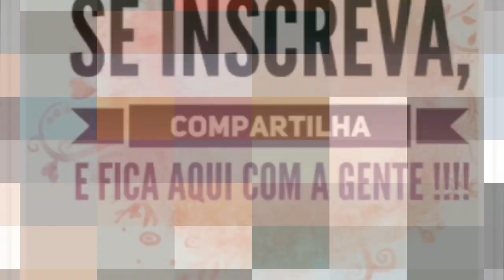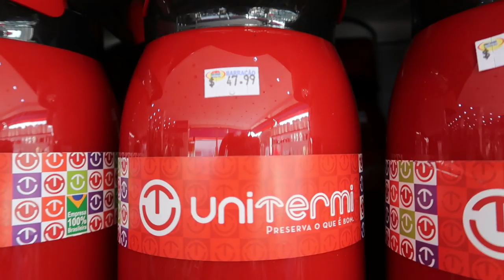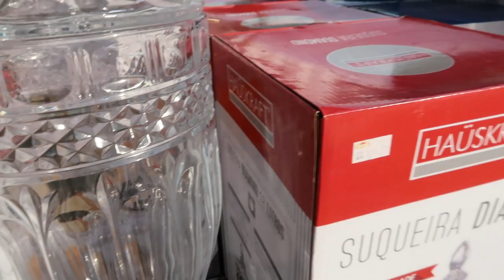COMPRINHAS CHÁ DE BEBÊ - RESULTADOS EXAMES E RECEBI UMA CAIXA TODA PERFUMADA - Por Cah Almeida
ENDEREÇO BARRACÃO SÃO MIGUEL
R. Beraldo Marcondes, 181 - São Miguel Paulista, São Paulo

ENDEREÇO LOJA DOS DOCES
NEW FESTAS
R. Beraldo Marcondes, 111 - São Miguel Paulista, São Paulo - SP, 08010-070

MINHA LOJA DE DECORAÇÃO  @CAHDECORA.LOJA
FACEBOOK CAHDECORA